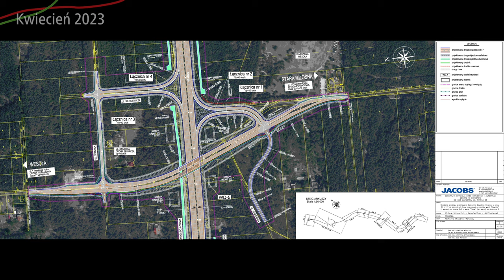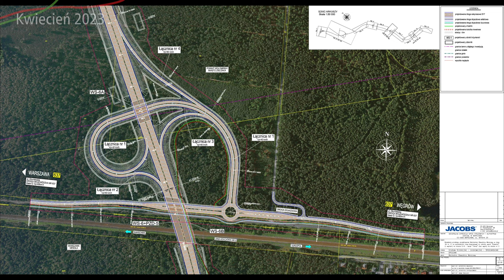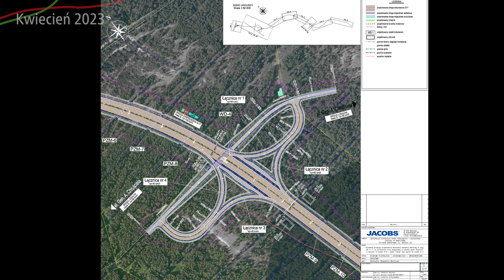#100.1 Przelot nad całą niewybudowaną Wschodnią Obwodnicą Warszawy czyli WOW -Warszawskie Inwestycje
Zapraszam na przelot nad całą jeszcze niewybudowaną Wschodnią Obwodnicą Warszawy…

Spis Treści
00:00 Wstęp
00:18 Intro
00:39 Węzeł Warszawa Wschód
01:40 Wariant Czerwony
03:14 Wariant Czerwony - Warszawa Wesoła
05:35 Wariant Czerwony - Warszawa Rembertów
05:46 Wariant Zielony
09:29 Węzeł Warszawa Rembertów
11:37 Węzeł Poligon
14:41 Węzeł Ząbki
16:52 Węzeł Drewnica
17:46 Węzeł Marki
17:57 Outro